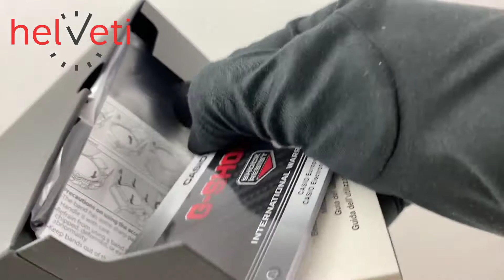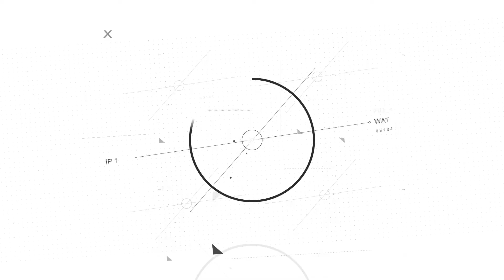UNBOXING Casio G-Shock DWE-5600R-9ER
Unboxing hodinek Casio G-Shock DWE-5600R-9ER. Kupujte na

Hodinky Casio G-Shock DWE-5600R-9ER jsou dalším sportovním modelem, zcela nové řady DWE-5600, přinášejícím nový design v osvedčeném hranatém pouzdře, nyní ve verzi 3v1 s možností změny vzhledu pomocí přídavných řemínků a krytů pouzder.

Casio G-Shock DWE-5600R-9ER přichází, jak už jsme u řady zvyklí, se zpracováním, díky němuž hodinky obstojí i vystavení ztíženým podmínkám. Vysoká odolnost pouzdra je zajištěna novou konstrukcí Carbon Core Guard. To je vyrobené z pryskyřice, vyztužené a zpevněné uhlíkovými vlákny. Zmíněná kombinace dovoluje vytvořit kompaktnější a lehčí celek. Vítanou novinkou je snadnost výměny krytu pouzdra a řemínků i v domacích podmínkách.

Casio G-Shock DWE 5600R-9 mají digitální displej, který zobrazuje datum, den v týdnu, stopky s mezičasy, budík a mnohé další funkce. Displej vás svým rozsvícením upozorní na dokončení odpočtu, hodinový signál, nastavený čas alarmu apod. Základní žluté pouzdro hodinek doplňuje žlutý pryžový řemínek, který lze libovolně vyměnit za červenou, či černou pryžovou variantu z balení. Displej chrání minerální sklíčko. Díky průměru pouzdra 43,8 mm se řadí mezi rozměrově větší hodinky. Vodotěsnost tohoto modelu je 200 m, s hodinkami tedy můžete bez problémů plavat a potápět se bez dýchacích přístrojů.

Hodinky jsou dodávané ve speciálním balení 3v1 se dvěma náhradními kryty pouzdra a dvěma řemínky navíc.

Modelová řada Casio G-Shock nabízí vhodné hodinky pro každého, kdo hledá kombinaci odolných, sportovních hodinek v atraktivním provedení, ve spojení s bohatou nabídkou funkcí. Veškeré modely z této celosvětově populární řady jsou oproti běžným hodinkám odolnější vůči otřesům a nárazům. Prokazují navíc také zvýšenou odolnost vůči magnetickému poli.